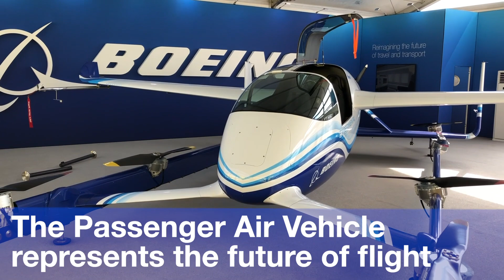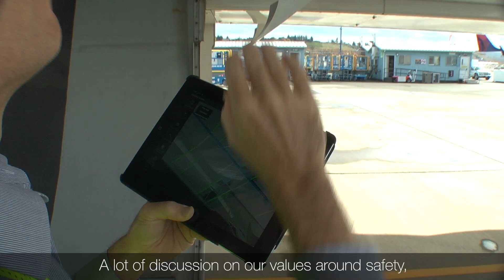Paris Air Show: Day Three Highlights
It’s been an inspiring day three of PAS19. Thank you for following along as we shared more about building the future of aerospace together.